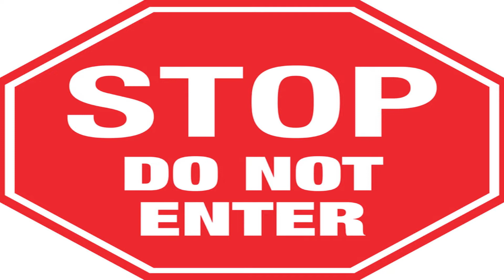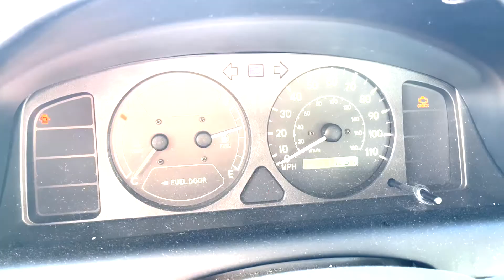Devil News Weekend Edition Friday 2-18-22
Mr. EV introductions
Show me your clunker
and all the goodies!